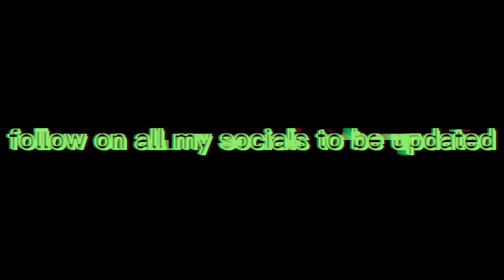basketball vlog wit da guys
like, sub,and comment for more content

snap- cj_thagoat25